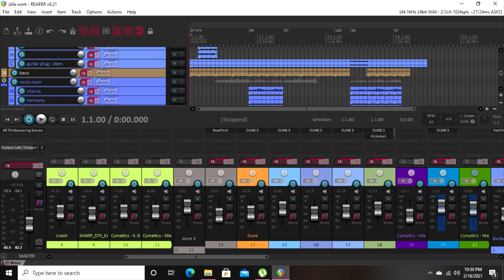MZS 3rd Alumni Cricket Tournament 2021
MZS 3rd Alumni Cricket Tournament 2021 এর অফিসিয়াল Theme Song

Rap Lyric: Pial
Chorus lyric: Poet Himel Hasan Boiragi
Rap Voice: Ashik Ahmed Rod
Chorus Voice,composition: Avik Nree
Guitar & Arrangement :  Fahmidul Haque Suhash
mix mastering:  Fahmidul Haque Suhash

MZS (Ex-Students) Sports Club কে অসংখ্য ধন্যবাদ আমাদের এমন একটা কাজের সাথে যুক্ত করার জন্য।
ঘণ্টার বাড়ি শুনে লাগা দৌঁড় লাগানা,
বেঞ্চ ভাঙা ব্যাটটা আছে নাকি জানিনা,
গ্যাঞ্জাম-গুঞ্জাম ভালো আর লাগেনা,
ব্যাট যদি না পাই...থাক কিছু কমুনা!
 অইৎ তর চুরামী, টস্ হইবো তিনবার,
 কাউ কাউ থুইয়া দূরে গিয়া ঝিম মার,
ইস্টাম্প গাইড়া পিচ কর কিলিয়ার, নামবাম আমি আগে...
 ঐ ব্যাডা ব্যাট ছাড়!
 জুতা-মুজা-স্কুলড্রেস
 এখনো রয়েছে রেশ
 টিফিনের ফাঁকে হবে টক্কা, আমরা জিলা স্কুল
 কাভার ড্রাইভ পুল
 যেভাবেই মারি হয় ছক্কা।।
 হলরুম ক্লাসরুম ধুলো ধুলো শরীরে, ঘামে মিশে ঝিকমিক গালাগালি ফাঁপরে, সন্ধি বেতের বাড়ি কি এমন আহা রে, আর হইতোনা স্যার...
 ডায়লগ লাগা রে!
বিচার দিলি ক্যাডা আয় তরে ছুয়াইয়াম, থাহিস্ ছুটির পরে ভালাগিরি ছুডাইয়াম, বিদ্যাময়ীতে নিয়া তরে আমি নাচাইয়াম, যহনই যা মনে চায়...
 ইস্কুল পলাইয়াম!